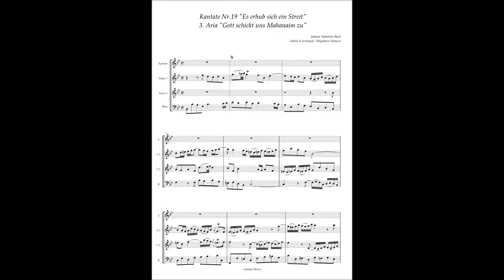Johann Sebastian Bach, Cantata No 19 / 3 Aria "Gott schickt uns Mahanaim zu"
Johann Sebastian Bach, Cantata No.19 "Es erhub ein Streit" BWV 19